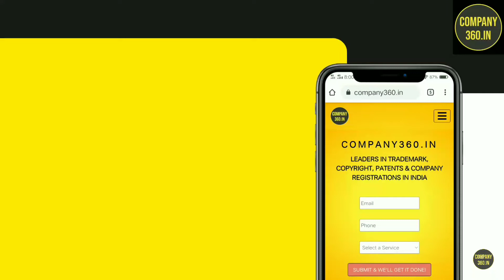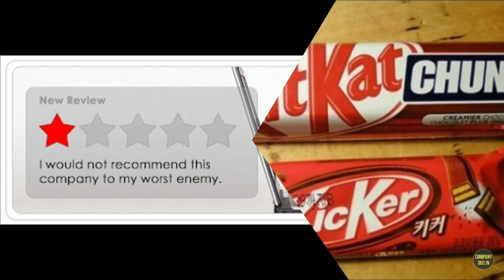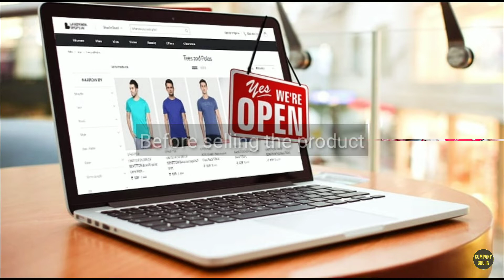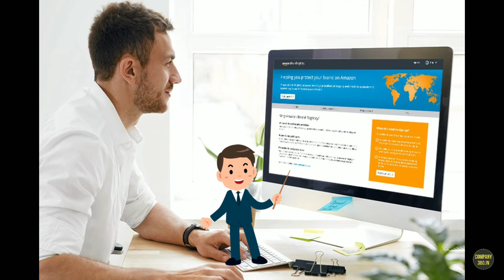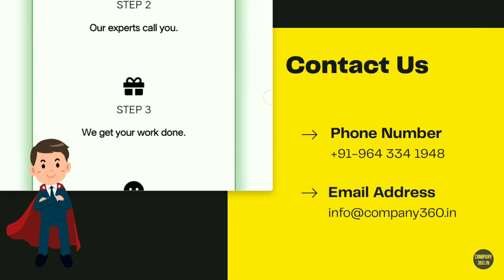How To Stop Fake Mapping And Listing On Amazon? | अमेज़ॅन पर नकली मैपिंग और लिस्टिंग को कैसे रोकें?